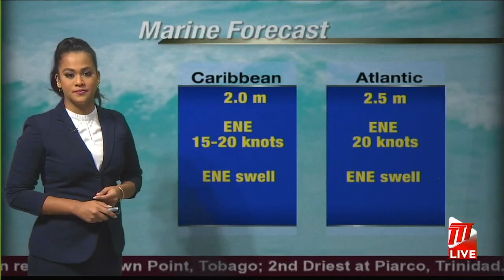Weather Outlook - Wednesday December 8th 2021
This weekend will see added showers and the chance of thunderstorms. So take care if outdoors on Saturday.